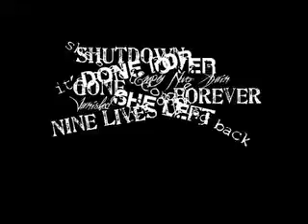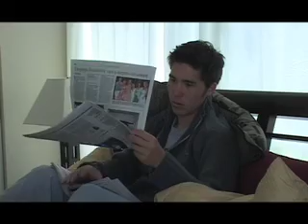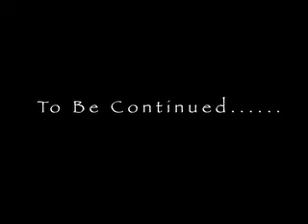Nine Lives Up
Student Project
2005 Spring
Final Project